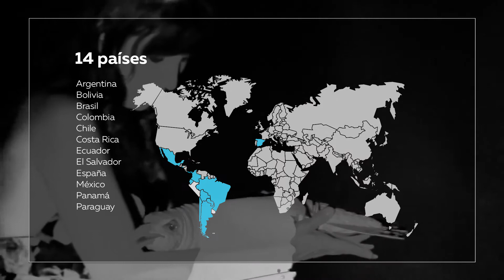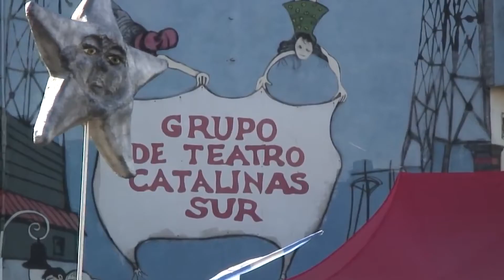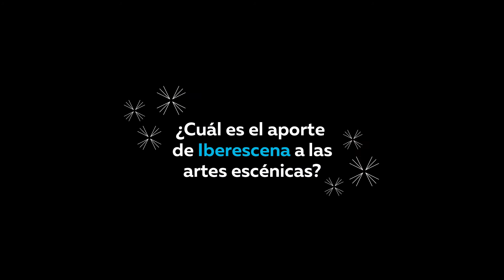10 AÑOS de Iberescena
Repasamos los 10 años de Iberescena en el Punto Focal Argentina a partir de diez testimonios de beneficiarios de las distintas Ayudas que otorga el Programa.